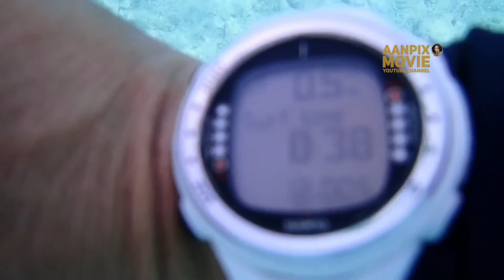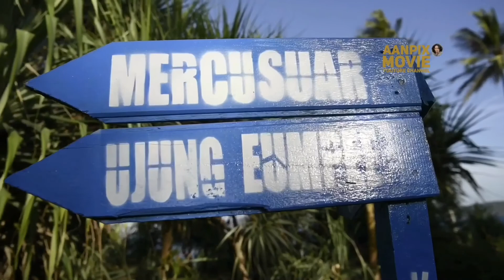Jetski and Snorkeling Adventure in Pulo Aceh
Komunitas Hore Hore Dive Club (H2DC) bersama Krueng Laot Jetski Club (KLJC) Aceh mengikuti kegiatan Festival Pulo Aceh yang berlangsung 22-23 Juli 2017